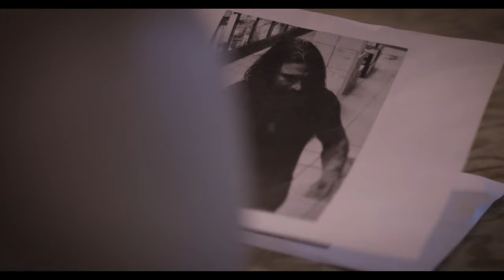BLOOD FROM STONE | Official HD Trailer (2019) | HORROR | Film Threat Trailers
Taking place in a glittering Nevada casino town, the teaser showcases the gritty world these immortals have inhabited amongst the tourists and degenerates. As the bodies pile up,
suspicions of the local authorities draw in on them forcing a confrontation of family loyalty and a clash of new eras versus old.

Starring Vanja Kapetanovic, Gabriella Toth, Nika Khitrova, Eric Cotti. Directed by Geoff Ryan.

Blood From Stone will be released in late 2019.